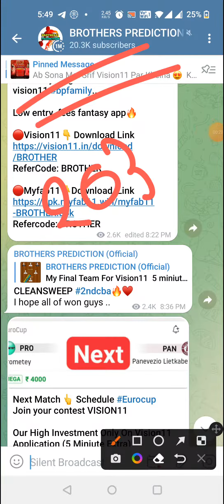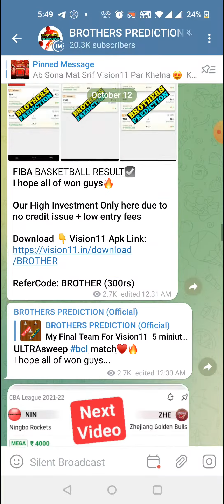LAC vs DEN BASKETBALL DREAM11 TEAM PREDICTION TODAY MATCH | AMERICAN BASKETBALL LEAGUE PRE-SEASON